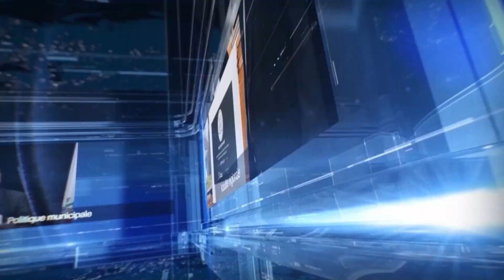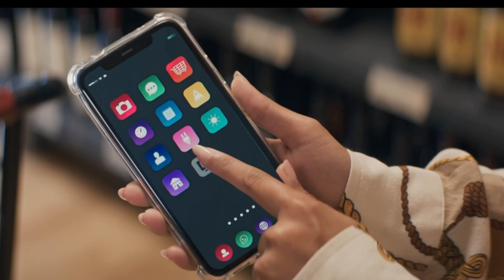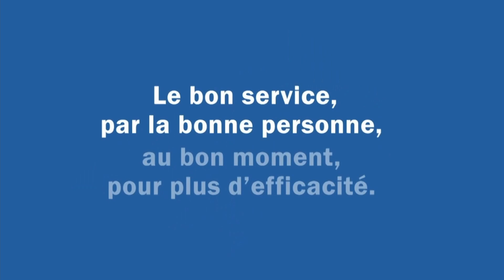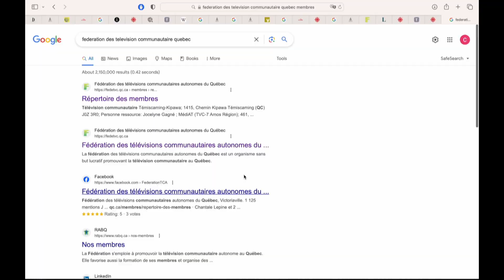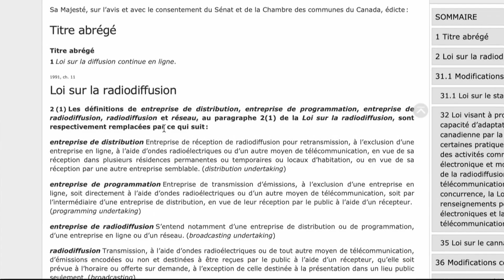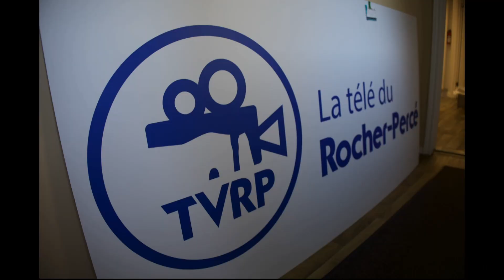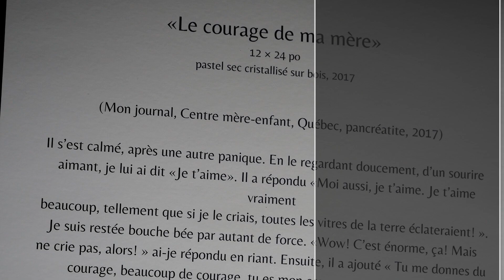info cjsr du 2 novembre 2023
00:00 manchettes
01:24 pub
02:31 Reportage sur les écoles à Pont-Rouge
10:34 Reportage sur la circulation à Pont-Rouge
14:32 aides financières du FRCN dans Portneuf
20:20 pub
21:35 Entrevue Isabelle Moffet : le Halo et Opération Nez Rouge
27:47 extrais conférence de presse Opération Nez Rouge
30:58 Marché de Noël d’Antan de Cap-Santé
34:13 Reportage sur la Magie D’Octobre
38:09 Départ pour les trois Portneuvoises pour le désert Marocain
39:33 entrevue Alex Gauthier
42:15 entrevue Zoé Zolman
51:11 pub
52:07 reportage sur le congrès de la Fédération des Télévisions communautaires autonomes
57:01 nouvelles en vrac : tournoi de golf pour le camp Portneuf, les matchs de la ligue d’impro les lundis, le bingo CJSR
58:41 générique